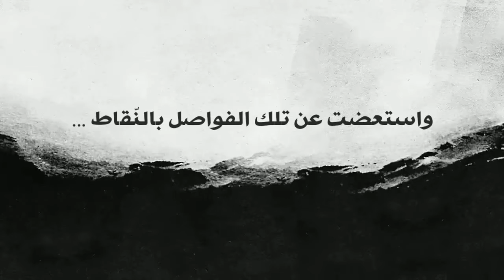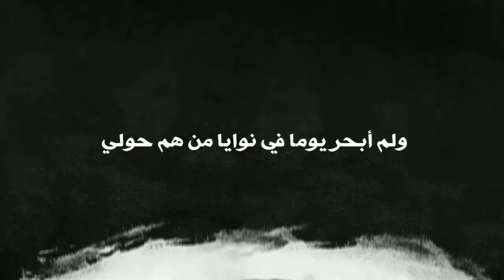أنا بخير.... تامر هيكل